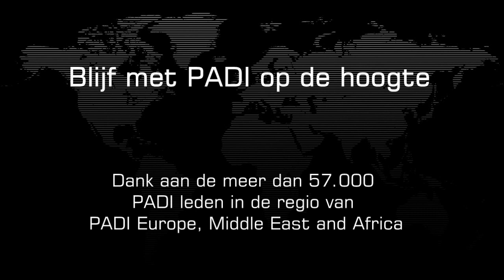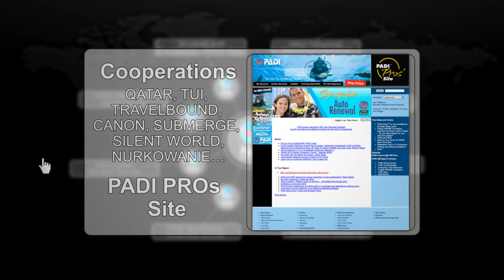Member Blijf met PADI op de hoogte